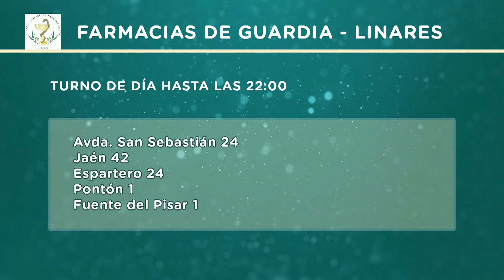Linares Tevé - 10-11-21 - Auxi del Olmo